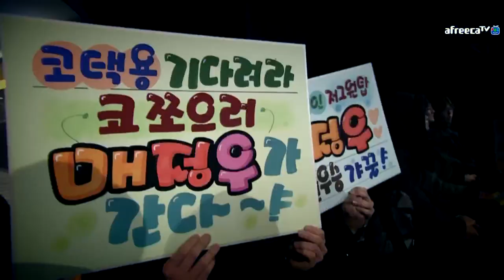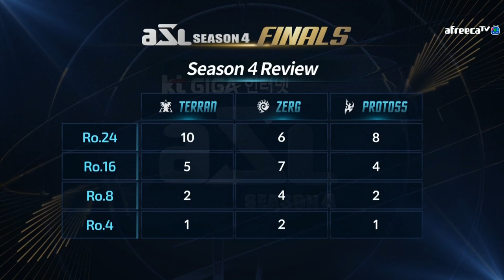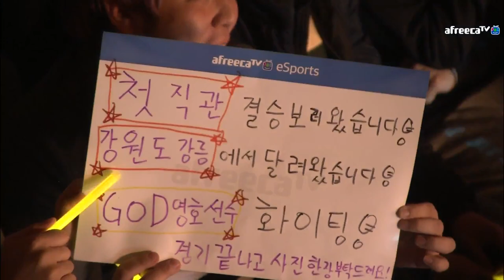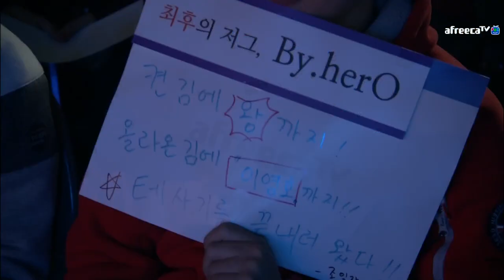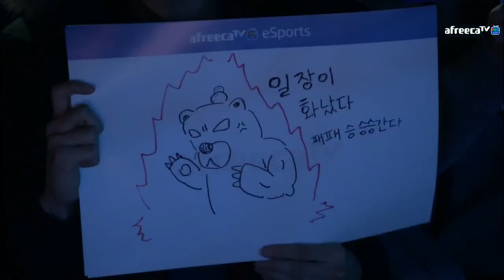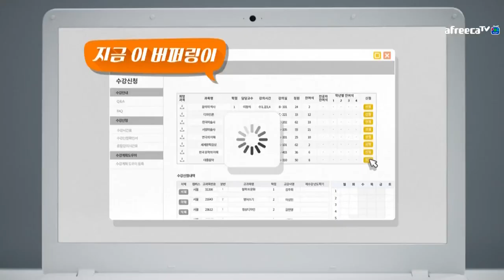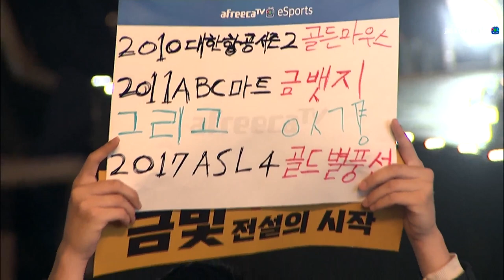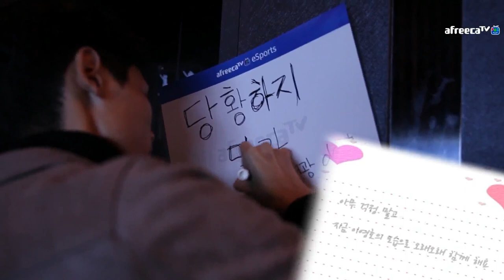[ENG] AfreecaTV StarLeague(ASL) S4 Finals